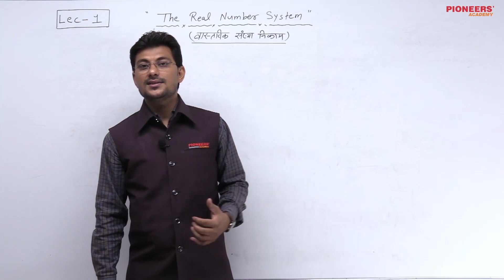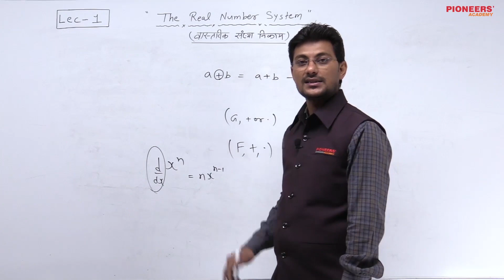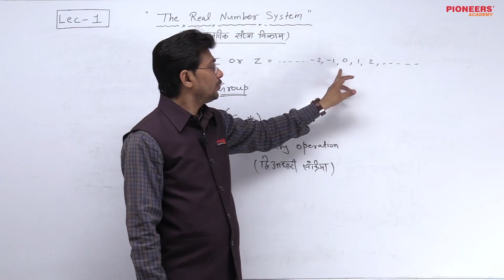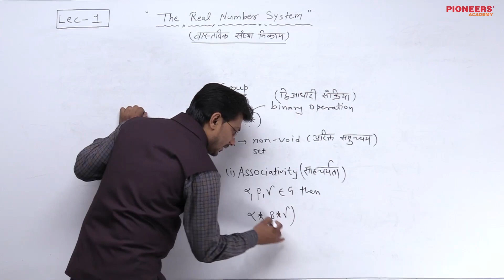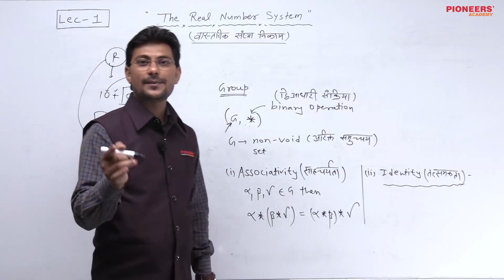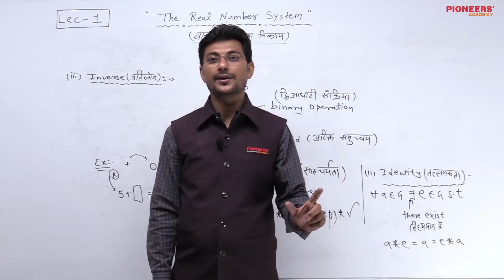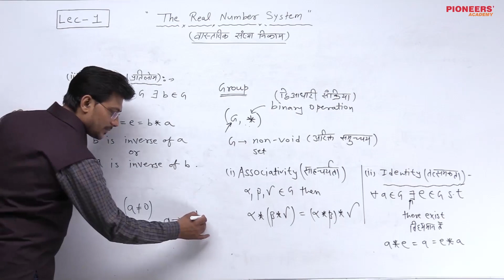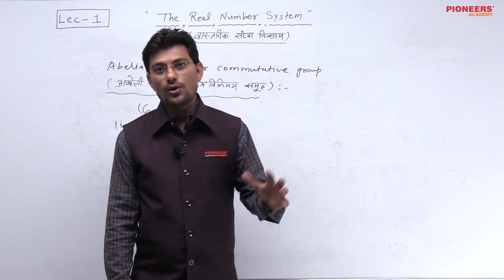Real Analysis Lecture 01 by Vikas Sharma Sir, Pioneers' Academy, Kota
For more video lectures Download our mobile Application.